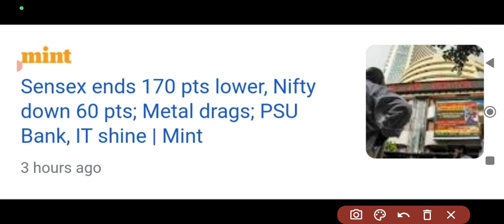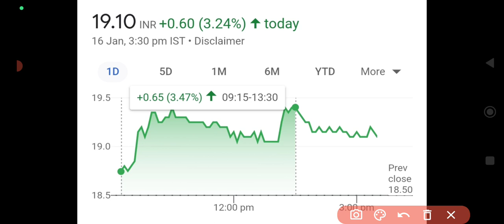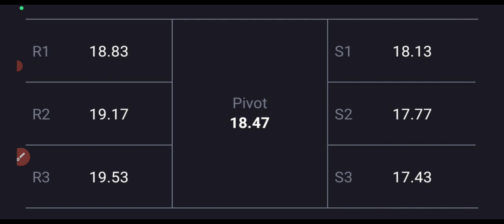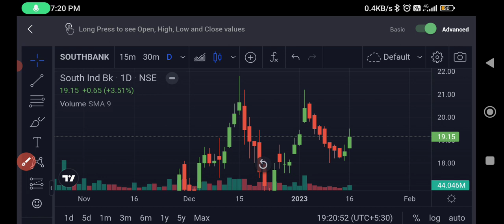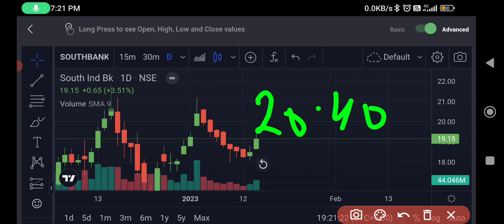South Indian Bank Share latest news,south indian bank share analysis,|south indian bank Targets🔥PSU🤑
south indian bank share targets